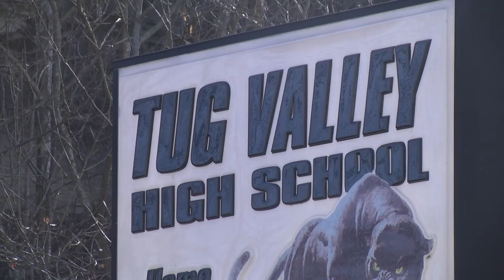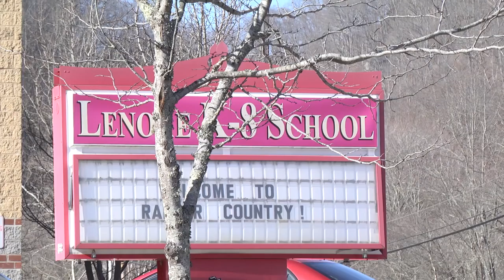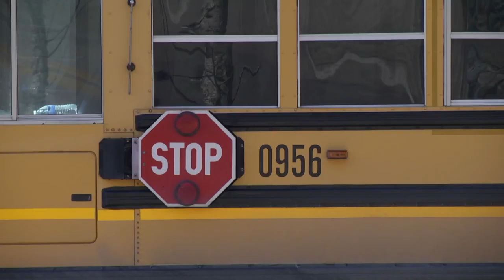Mingo County teachers air grievances